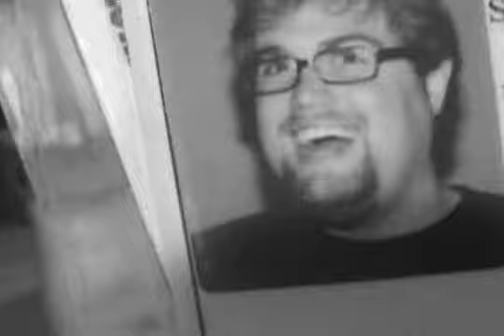Random video # 4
also my mom really didn't steal the pogo stick...she put it back after